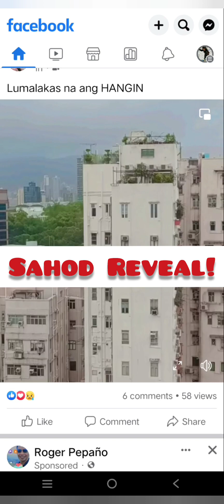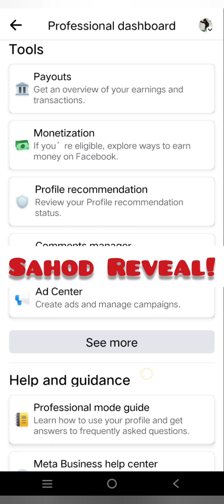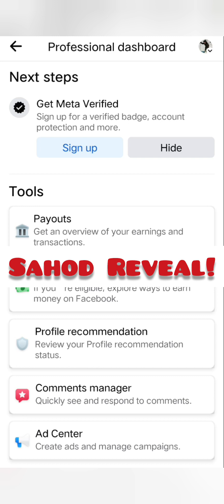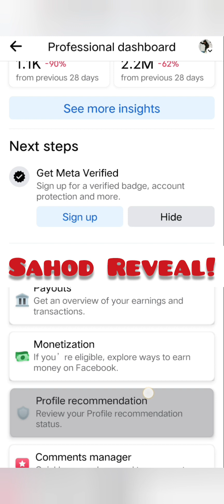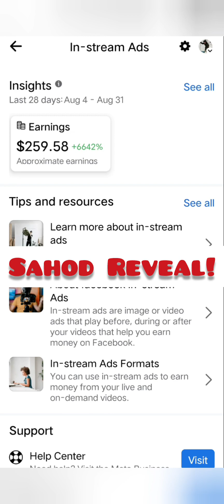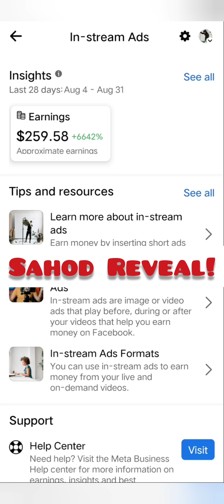Sahod Reveal sa Facebook! May sahod ba sa facebook kahit personal account gamit mo? Watch mo ito...